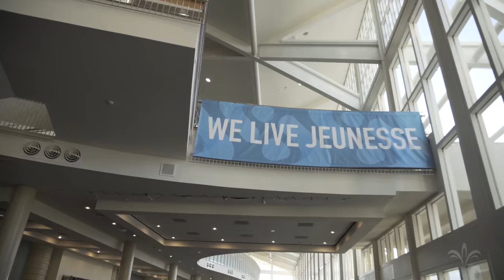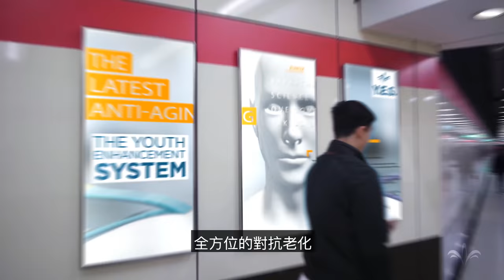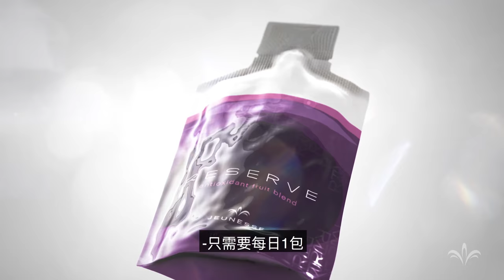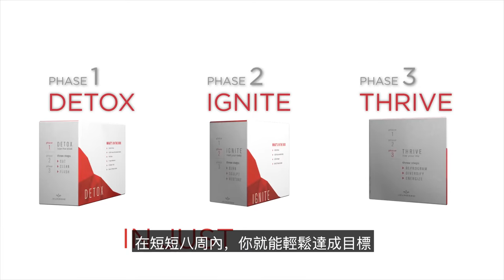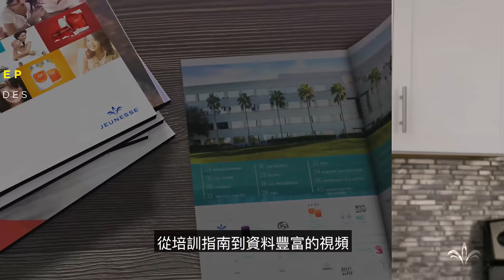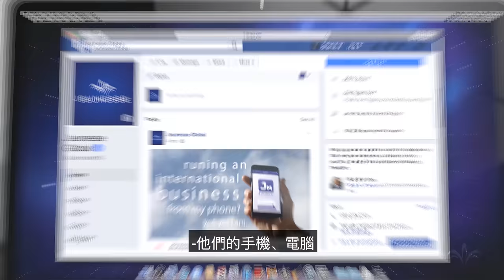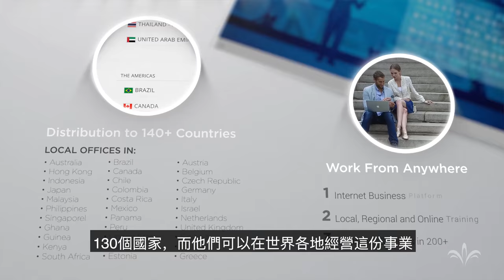耗費一年時間製作”婕斯生活”視頻 (Traditional Chinese Subtitles)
鄭重宣布推出令人興奮的“婕斯生活”視頻，介紹婕斯的故事、產品和改變生活的商業平台，請讓更多人親眼體會、感受，進而跟我們一起在婕斯活出年輕。